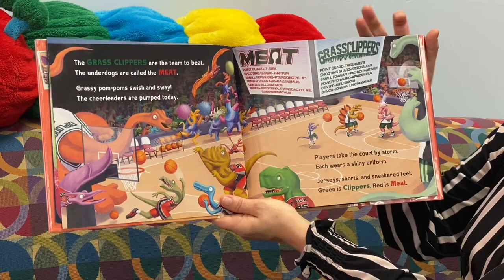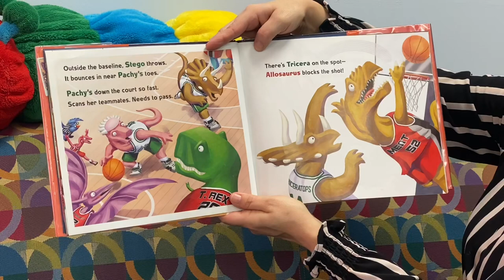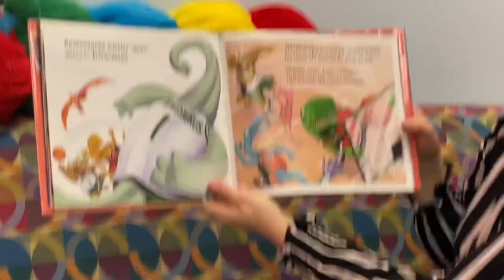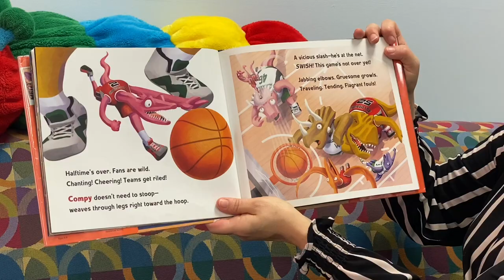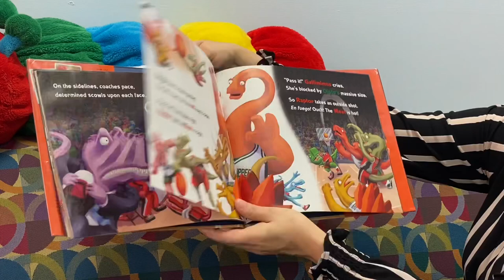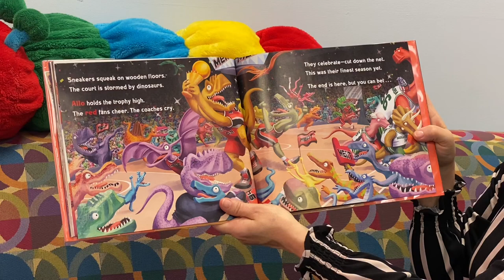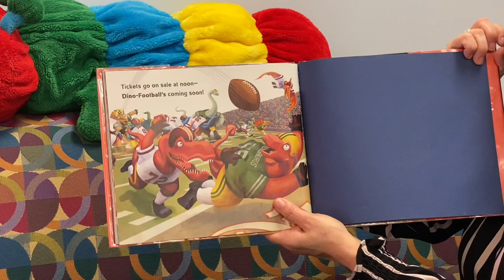Storytime Short | MARCH MADNESS…. “Dino-Basketball”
MENTIONED in this Video:
Dino-Basketball by Lisa Wheeler

Lisa writes all kinds of different "dino" books. One of our favorites is Dino-Football!

WHAT WE ARE ALL ABOUT:
The Brown Memorial Library was opened September 28,1935. The building was the former home of the Dr. W. G. Brown family. Their daughter, Miss Ann Brown, bequeathed it to the Village of Lewisburg for the specific use as a library upon her death in 1934. In her will, she gave the property and all of her family's books, numbering about 400,  to be used for a public library. The first librarian, Mrs. Charles Mumma, was paid $15.00 per month. The original, Flemish bond-style masonry building dates back to 1830 and has undergone remodeling projects in both the mid-1950's and 1974. An addition was added in 1989.  In 2014 a renovation project was completed to provide patrons with more space and amenities and transform the library into a community & educational meeting place.

Brown Memorial Library is a community center dedicated to providing a gathering place for residents to learn, explore, and relax.
In support of this, Brown Memorial Library is committed to:
Providing resources to satisfy community needs for popular materials and recreational reading;
Fostering personal growth and development;
Serving as a community gathering place and information source.